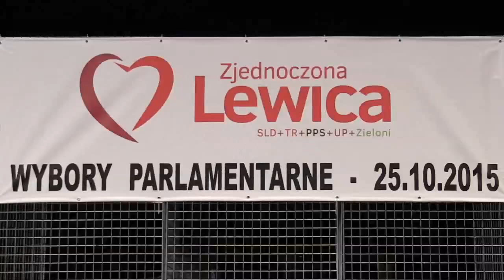Barbara Nowacka – nowy rozdział w historii lewicy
- Najważniejsza jest budowa kapitału społecznego, czyli inwestycja w ludzi – mówiła 8 października w Świdnicy liderka Zjednoczonej Lewicy Barbara Nowacka, która zaprezentowała kluczowe punkty programu wyborczego. Spotkanie z mieszkańcami i sympatykami odbyło się w Klubie Bolko.